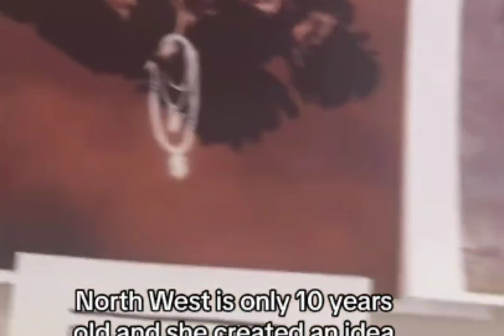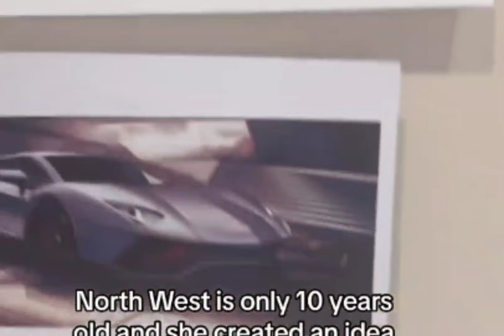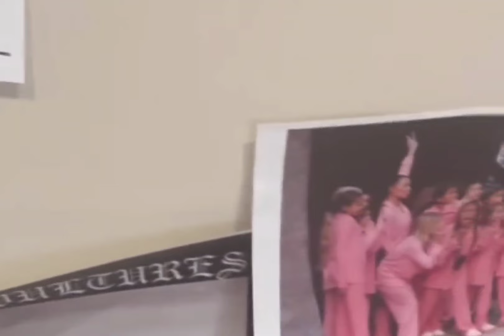The Shocking Reason Kim Kardashian Covered Her Leg with Plastic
Find out the shocking reason why Kim Kardashian covered her leg with plastic in this video. Hear from Kim and Kanye themselves about the unexpected fashion statement that caused a stir on social media.

From red carpet moments to everyday fashion choices, Kim Kardashian and Kanye West always make headlines. But this particular fashion statement caught everyone by surprise. Watch the video to learn more!
Kim Kardashian Covers Her Leg With A Plastic